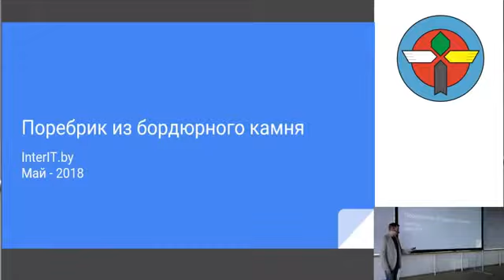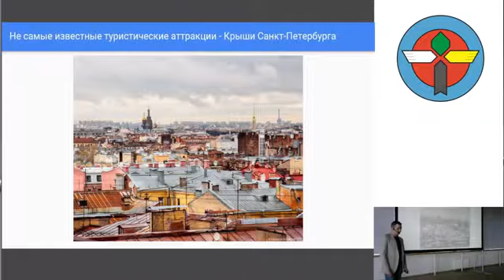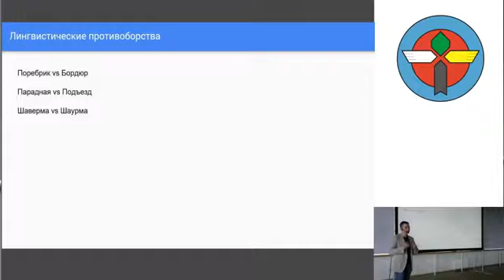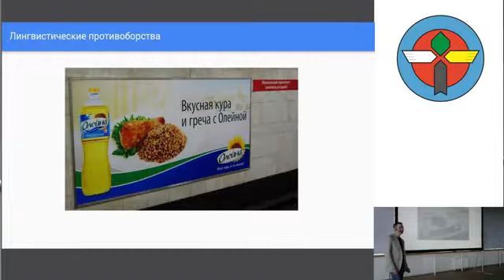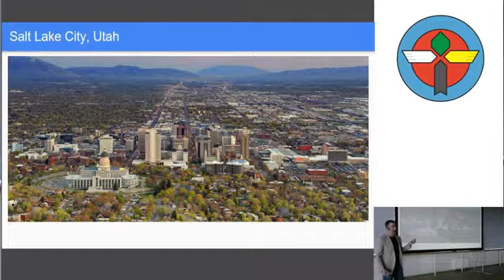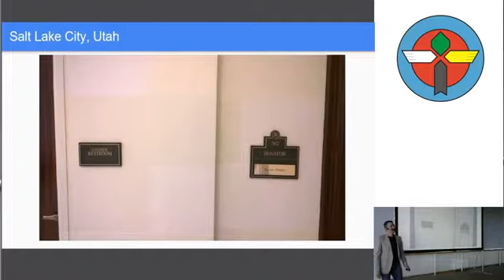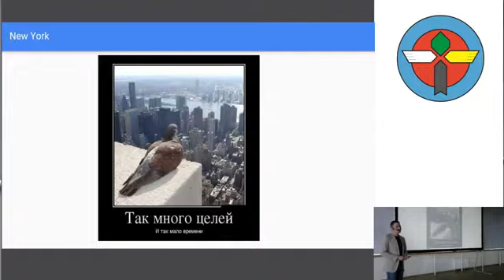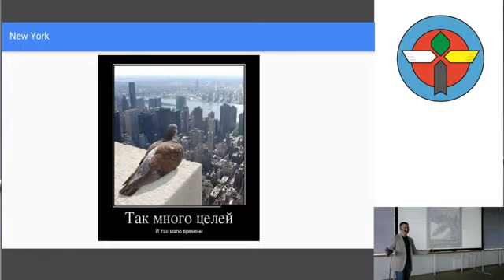InterIT Conference #3. Поребрик из бордюрного камня. Анатолий Маслов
Расскажу про Петербург те вещи, которые не были раскрыты InterIt спикерами до меня.
Постараюсь развенчать мифы о парадных и поребриках.
Ну и, конечно, о моем минском опыте - опять же, с небольшим лингвистическим уклоном. :)